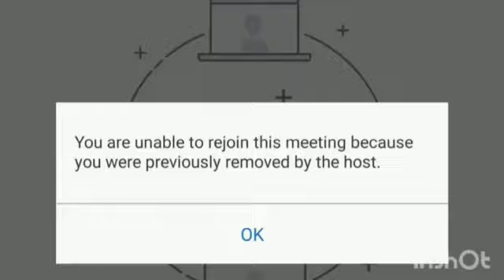People during Zoom Meetings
Hi everyone,

Welcome to the YouTube Channel of Kalayath Family.

Zoomഇൽ കളി കുറച്ച് ഏറുന്നു, അത് കൊണ്ട് തന്നെ ഓണ്ലൈന് ക്ലാസ്സിലും ടീച്ചേഴ്സിന് തലവേദന കോട്കുന്ന കുറച്ച് കാരക്ടർസിന്റെ ഒരു സ്കിറ്റ് 💞 Comment your opinions. Your suggestions make our contents better. 😊

Hopefully you enjoy watching the video!

Keep smiling and stay happy! 😊